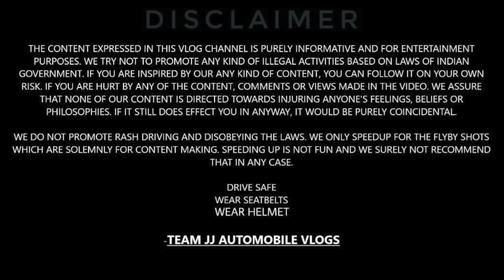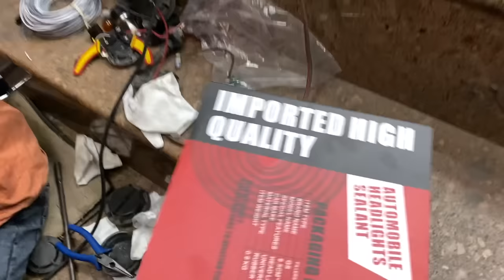Installing Asta model Projector headlight in my i20|Top model i20 lights in I20 base model | 75W HID